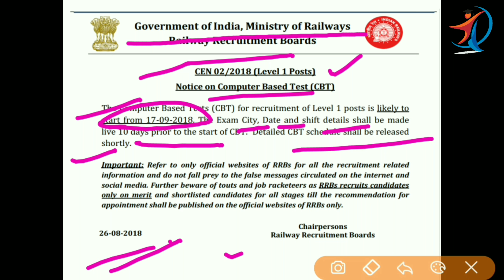Railway Group D exam date announce today by railway minister piyus goyal ji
🔥A channel where  you  can learn all type  tips, tricks, tech news for  easy way to  learn.🔥
⚡एक ऐसा  चैनल जहा आप सीखोगे टिप्स, ट्रिक्स, एंड और टेक्नोलॉजी के सभी चीजे आसानी से !⚡
🙏👍👎Like || Share || Subscribe🤝👨‍👨‍👧‍👦👩‍👩‍👦‍👦👨‍🏫 🇮🇳सबसे पहले सरकारी नौकरी की जानकारी पाने और परीक्षा की फ्री Online कोचिंग Class पाने के लिए आज ही हमारे चैनल को नीचे दिये हुए लिंक पर क्लिक कर SUBSCRIBE करे..📚🗞️🔔🔥